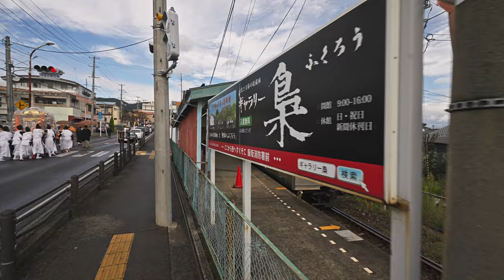ウォーキングツアー 飯坂温泉町の町並 - 飯坂八幡神社例大祭 2023（飯坂けんか祭り）『神幸祭』 ‐ Iizaka Hachiman Shrine Grand Festival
▼飯坂けんか祭りについて
この祭りは、12世紀後半に大鳥城の築城とともに舘山山麓に遷建(移築)した別当八幡寺で行われた祭りが起源とされ、時は巡り江戸時代後期に寺院に最も近い上町地区や当時の商業の中心地だった横町地区が祭りに屋台を出して太鼓を打ち鳴らし、神輿と一緒に氏子地域を練り歩いたのが今の祭りの原型になっていると伝えられている。
　さらに、大正末期から昭和初期には上町や横町以外も屋台を出して参加するようになり、神輿と共に宮入りするようになった。屋台のぶつけ合いは昭和８年の祭りの宮入りの際、神社に神輿が納まってしまえば祭りは終わるという寂しさから、それを防ごうとする二つの屋台がぶつかったことがきっかけだったとされる。
　神輿渡御は町内を巡幸したのち、夜の帳が降りると大勢の若衆に担がれた６台の屋台が神輿と共に御旅所を出発し、神社境内に入り乱れると屋台同士が激しくぶつかり合う。揺れる提灯の灯が夜空を焦がし、負けじと打ち鳴らす太鼓の音が大地を轟かす様は圧巻で、“日本三大けんか祭り”の異名をとる。

▼飯坂総鎮守八幡神社アクセス
（住　所）〒960-0201 福島県福島市飯坂町八幡１
（アクセス）福島駅から福島交通飯坂温泉駅 下車徒歩約８分

00:00:00 飯坂八幡神社 Iizaka Hachiman Shrine
00:07:49 パルセいいざか前 In front of Paruse Iizaka
00:08:23 飯坂小学校前 In front of Iizaka Elementary School
00:14:15 町会献饌① food offering to the gods
00:16:07 飯坂城跡前 In front of Iizaka Castle ruins
00:16:43 飯坂湯殿山御分社前 In front of Iizaka Yudonosan Gobunsha
00:17:19 福島飯坂線 Fukushima iizaka line
00:18:01 町会献饌② food offering to the gods
00:21:28 旅館清山前 In front of Ryokan Seizan
00:21:51 町会献饌③ food offering to the gods
00:27:16 福島交通飯坂線 西坂下踏切 Fukushima Kotsu Iizaka Line Nishisakashita Level Crossing
00:27:54 町会献饌④ food offering to the gods
00:30:41 町会献饌⑤ food offering to the gods
00:34:00 小川 Ogawa River
00:35:40 JAふくしま未来小川集出荷所 JA Fukushima Mirai Ogawa Collection and Shipping Office
00:36:59 飯坂瀬ノ上線 Iisaka SenoUe Line
00:38:05 福島交通飯坂線 瀬上街道踏切 Fukushima Kotsu Iizaka Line Senoue Kaido Level Crossing
00:39:53 町会献饌⑥ food offering to the gods
00:43:37 花桃の公園前 In front of Hanamomo Park
00:45:31 福島片岡鶴太郎美術庭園前 In front of Fukushima Kataoka Tsurutaro Art Garden
00:46:00 福島交通飯坂線 花水坂駅 Fukushima Kotsu Iizaka Line Hanamizaka Station
00:46:54 福島飯坂線 Fukushima iizaka line
00:47:46 ここから飯坂温泉街 From here Iizaka Onsen area
00:48:41 町会献饌⑦ food offering to the gods
00:51:12 飯坂温泉駅前 In front of Iizaka Onsen station
00:52:18 湯沢通り Yuzawa street
00:52:56 町会献饌⑧ food offering to the gods
00:55:23 つたや旅館前 In front of Tsutaya Ryokan
00:56:13 神輿渡御引き継ぎ式 Mikoshi passing ceremony
01:00:33 穴原十綱線 Anabaratotsuna Line
01:00:54 波来湯前 In front of Hakoyu
01:03:15 ゆざわ芭蕉の道公園前 In front of Yuzawa Basho no Michi Park
01:04:51 なかむらや旅館前 In front of Nakamuraya Ryokan
01:05:23 鯖湖神社前 In front of Sabako Shrine
01:11:20 町会献饌⑨ food offering to the gods
01:14:01 福住旅館前 In front of Fukuzumi Ryokan
01:16:31 飯坂ホテルジュラク前 In front of Iizaka Hotel Juraku
01:17:00 町会献饌⑩ food offering to the gods
01:21:16 町会献饌⑪ food offering to the gods
01:24:27 赤川橋 Akagawa Bridge
01:26:26 あづま荘前 In front of Azumasou
01:28:20 天王寺集会所 Tennoji Meeting Hall
01:35:24 デイサービスセンターいいざか Day Service Center Iizaka
01:35:45 千人風呂通り Senninburo street
01:36:47 町会献饌⑫ food offering to the gods
01:37:50 飯坂八幡神社前 In front of Iizaka Hachiman Shrine
01:41:17 福島飯坂線 Fukushima iizaka line